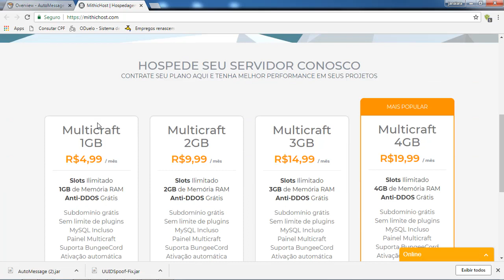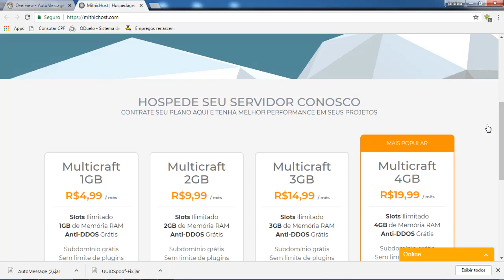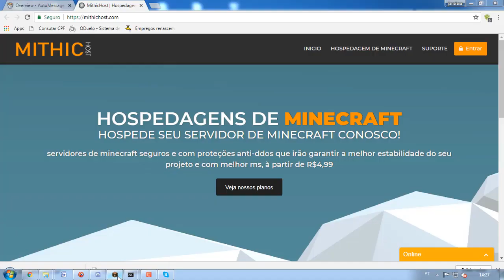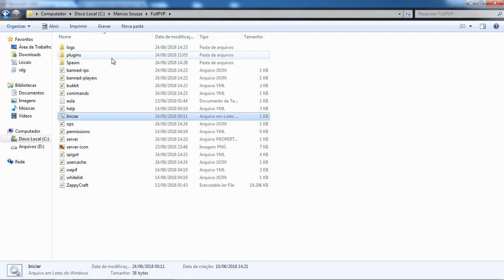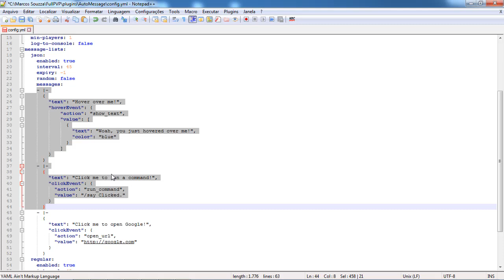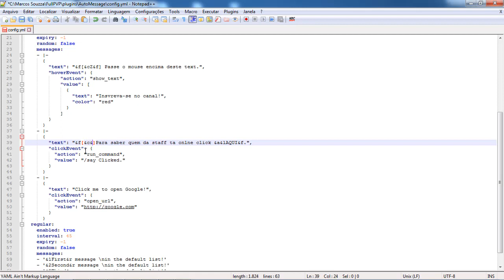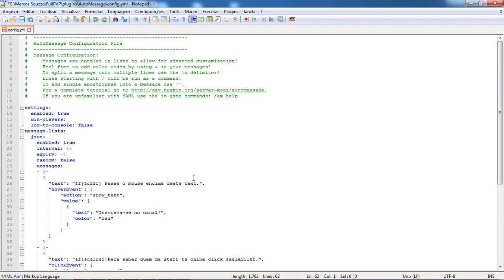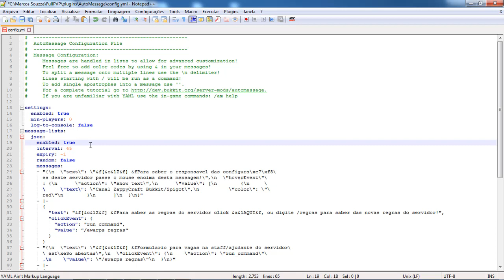✖ Plugin AutoMessage - ☾1.10, 1.9, 1.8x☽ Mensagens igual SkyCraft, SkyMinigames, Hypixel PT-BR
Sempre vai ser atualizador aqui.
t/HOST ★ ██████████████

Cupom? Zappy10
IP TESTE DA HOST: LexNetwork.mithichost.com

██████████████ ★ DESCRIÇÃO ★ ██████████████

★ Informação do computador! ★
✔ Sistema do PC:
✔ Processador: I3-4170 CPU @ 3.70GHz
✔ Memoria: 4GB
✔ Sistema: 64 Bits
✔ Placa de vídeo: AMD Radeon Hd6570
✔ Programa que eu usei para gravar: Fraps, Bandicam, Action.
✔ Programa de Edição: Sony vegas 14, CD4, PhotoshopcCs6

AVISO IMPORTANTE!
Nesta area esta as piores tags de clickbait do Youtube, não faça isto na comunidade.